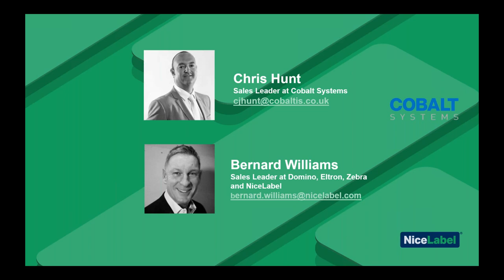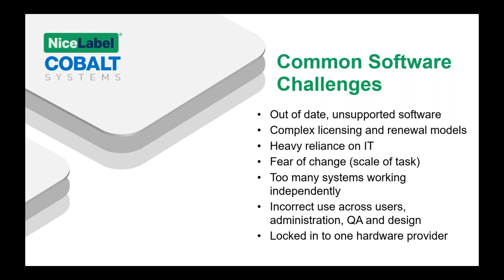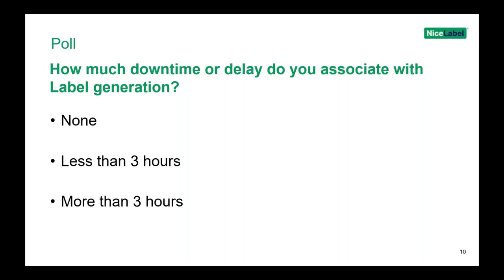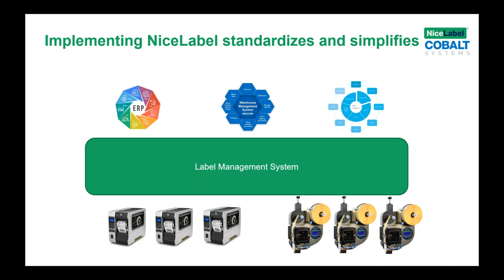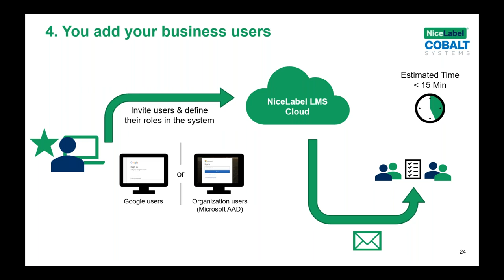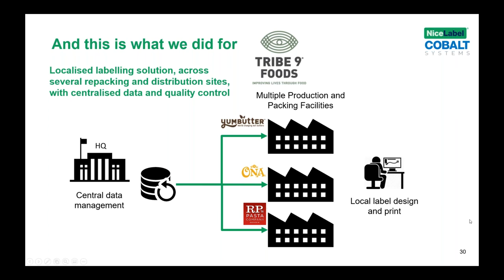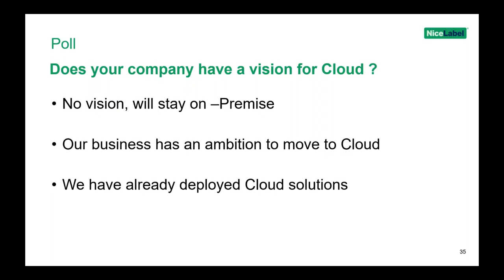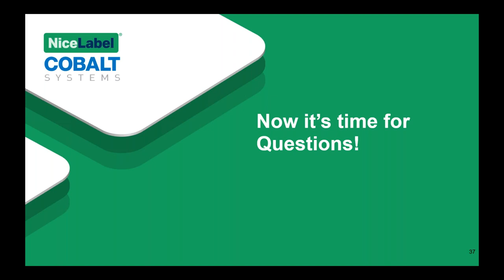Coding and automation: The new landscape in software integration